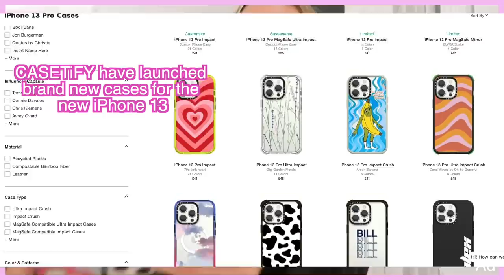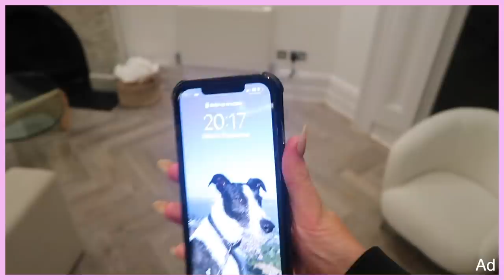my last day as a teenager